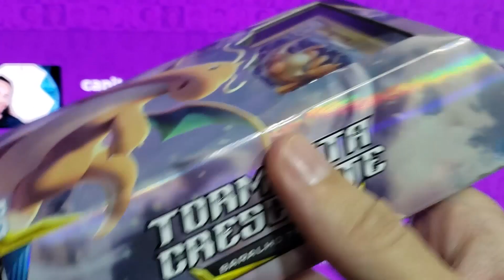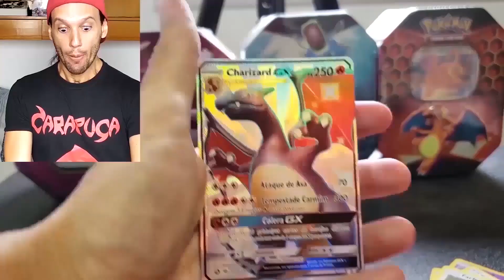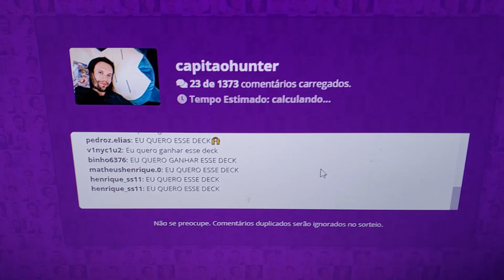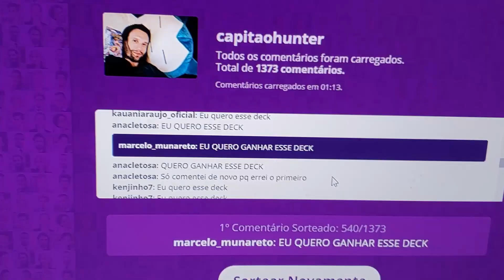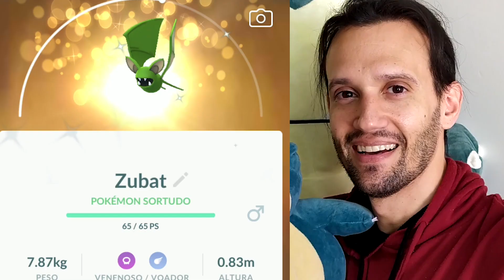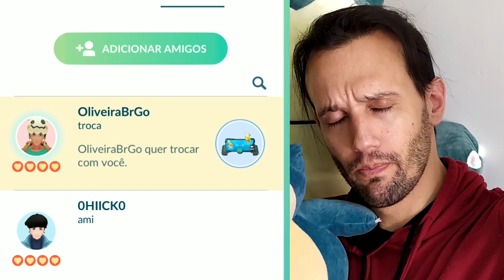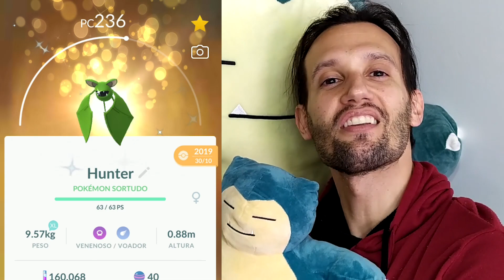PEGUEI O SHINY MAIS RARO SELVAGEM e Dia da Comunidade EM CASA | Pokémon Go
🔸 Compre cartas originas na loja Epic Game use o meu código CAPITAO5 para ter desconto.